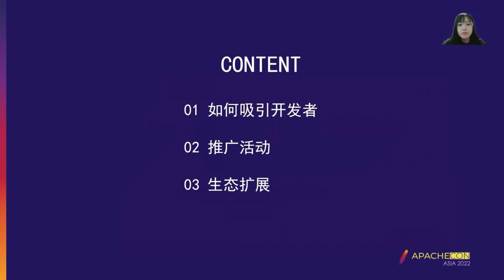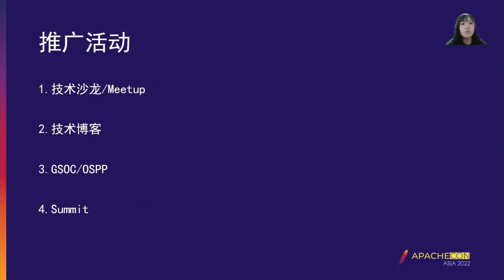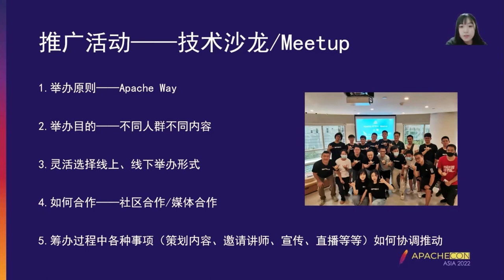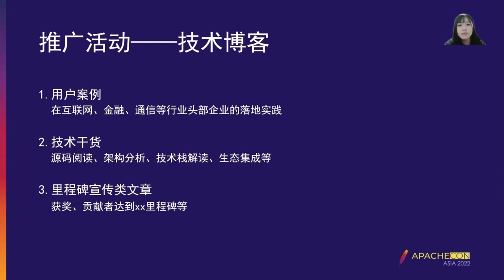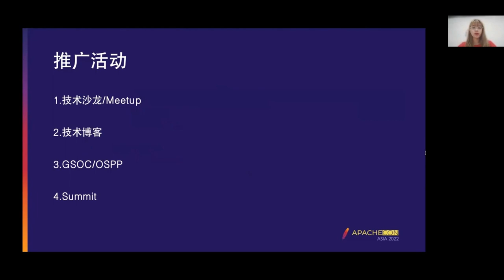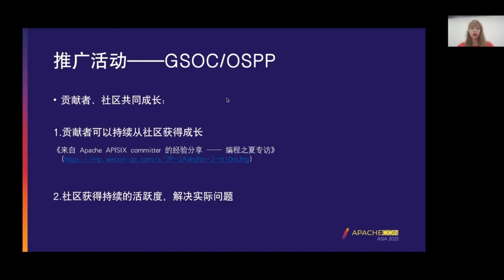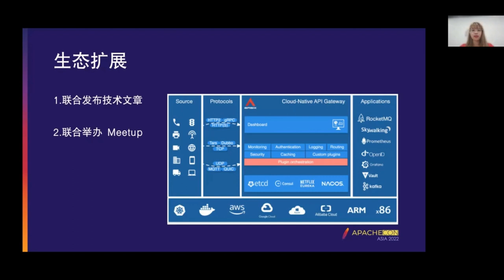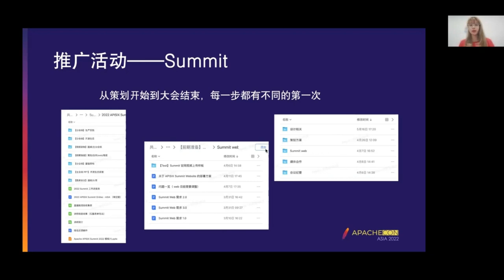Apache Apisix Community Practice Sharing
Jing Li: Apache APISIX community, Apache APISIX Contributor/ API7.ai User growth team, From api7.ai user growth team, as a non-code contributor of Apache APISIX community, participated in organizing many offline and online Meetup of APISIX community and Apache APISIX Summit Asia 2022.
Reese Liu: Apache APISIX community, Apache APISIX Contributor/API7.ai User growth team, From API7. Ai user growth team. Although I study administration, I have been committed to the execution of every activity since I started school. And contributed planning solutions for Apache APISIX, including The Apache APISIX Summit Asia 2022.

How to help the community to expand its influence and build a positive cycle of community ecology has always been a question for everyone to think about. For Jing and Reese, what they can do for Apache APISIX, as beginners and non-contributors to the open source community, is the biggest puzzle and inevitable consideration on the way of growth. In the process of helping Apache APISIX build a community, Jing and Reese have stepped into many holes. For example: Where to draw the line between open source community and commercialization? How to coordinate conflicts of interest with third parties? What problems have YOU encountered on the way to do Summit/ Meetup? How activities between open source communities benefit “both sides”; How long the free face brush lasts and what we can do after it’s done; How can APISIX communicate and collaborate with other open source communities in order to be more acceptable to them? Compared with other KPI-based open source business models, how do we do it: Avoid over-involvement of operations people in open source project collaboration, especially “over-embellishments”? In every activity, we should constantly grope and advance.